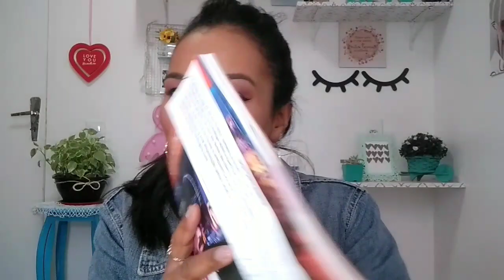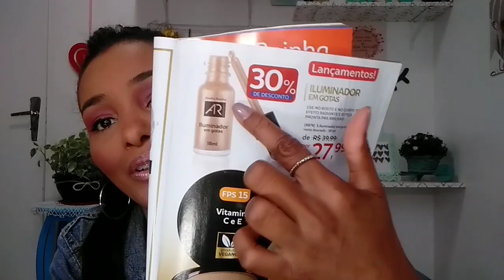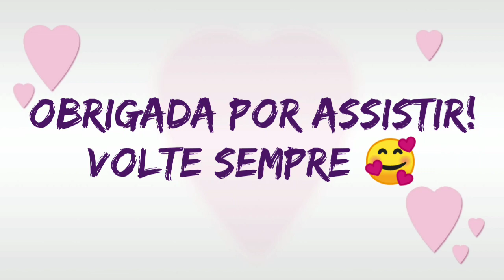Caixa ABELHA RAINHA 09/20